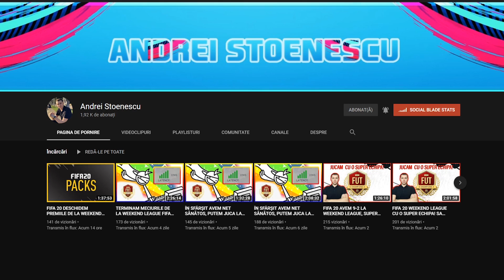SUPER JUCATORI LA PLAYER PICK-URILE ABONATILOR! AM FACUT *LEAVE THE ROOM PACK* SI A PICAT...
Promovarea costa 10 euro! (discutam detaliile pe instagram)

Like daca mai vrei!